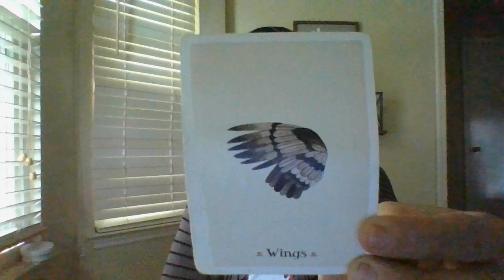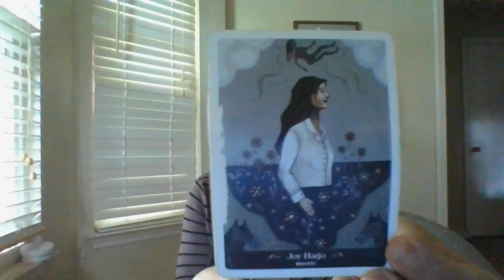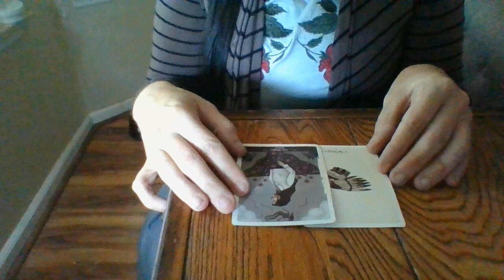AUGUST 22- A NURSING HOME RESIDENT(SNF) AND FAM ARE ABOUT TO STAND UP TO N*RS*NGHOMEAB*SEINAHUGEWAY!